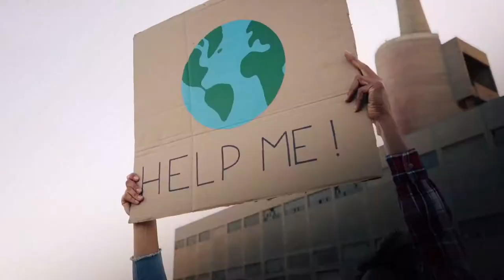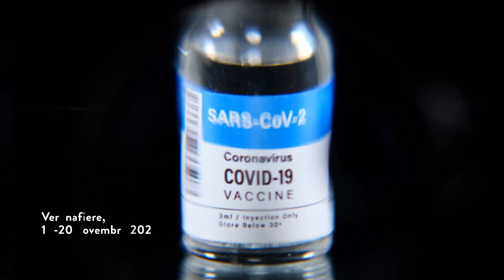L’INVERSIONE DEL PARADIGMA: È IL MERCATO CHE GUIDA L’INNOVAZIONE TECNOLOGICA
Festival del Futuro 2021 - Luigi Consiglio, Presidente Gea, intervista Giovanni Rana Jr,  Innovation and Technology manager, Pastificio Rana.